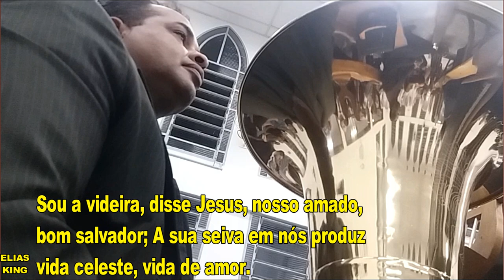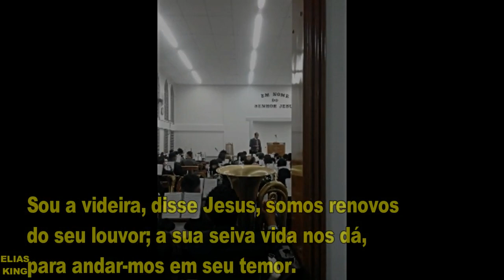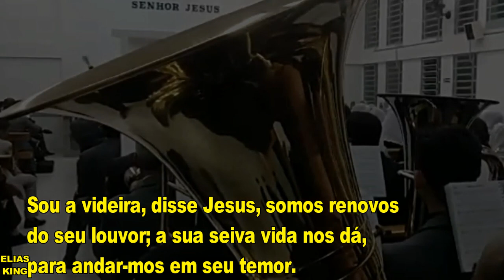HINO 399 CCB HINÁRIO 5 / ENSAIO LOCAL / SOU A VIDEIRA ( LEGENDADO ) TUBA KING.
LEGENDADO